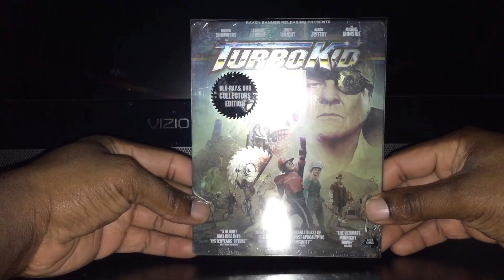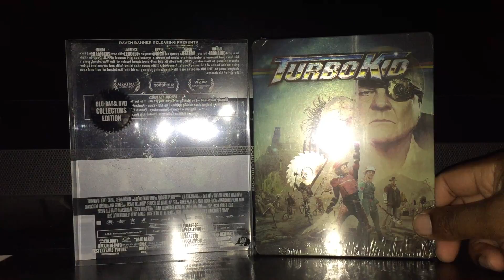It's in the mail December 11,2015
My latest package is from Amazon.ca enjoy!